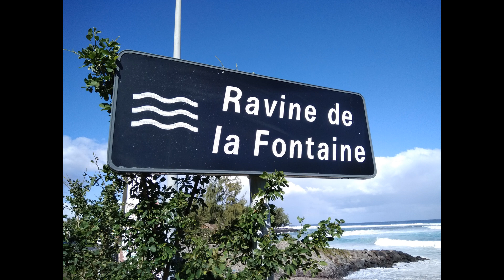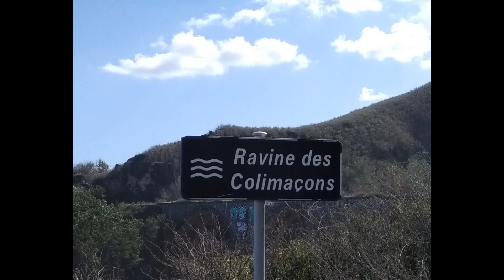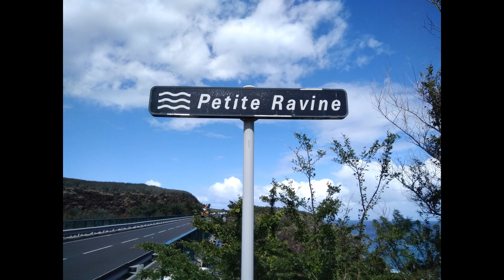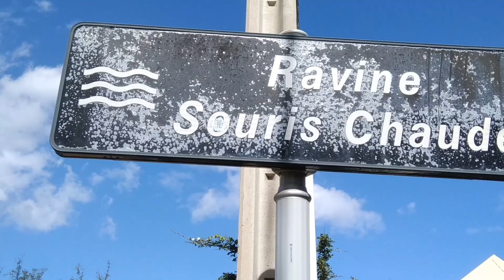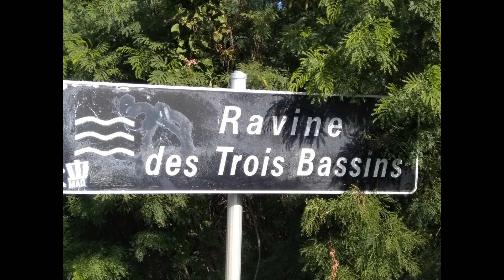Train de la Réunion Saint Leu Saint Gilles les Bains